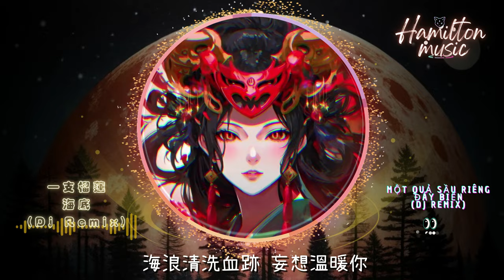一支榴蓮-海底(DJ)-một quả sầu riêng-đáy biển(REMIX)《散落的月光 穿過了雲，躲著人群 鋪成大海的鱗》(動態歌詞Lyrics)/快手熱門搖BGM/抖音/TikTok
歌曲：一支榴蓮-海底(DJ)-một quả sầu riêng-đáy biển(REMIX).
Animation：ドリー.
Use pictures：AI generator production.

🎶🎵Hamilton music🎵🎶

🔺聲明：
音樂版權為歌手本人及音樂公司所有，若喜歡他們的音樂請支持正版！
如版權方認爲影片有侵害其版權事項，敬請告知！本人將立即刪除影片。

🔊本頻道會以..觀眾與抖音短視頻為基礎，提供客人與抖音內人氣的歌曲。
🔊AI影像設計、平面設計、動畫設計，Music 影片 製作 剪輯。
🔊分享抖音好音樂讓聽眾認識。
🔊歌曲版權為歌手本人及其音樂公司所有，本頻道僅提供試聽。
🔊若喜歡歌曲，請到相關平台支持購買正版音樂。

推廣音樂，歡迎連繫合作！謝謝您～❤️💕

如果您喜歡這部影片！請您幫我按(訂閱)和點個(讚)！
您的支持..是我們做影片的原動力唷！感恩～謝謝您～❤️💕